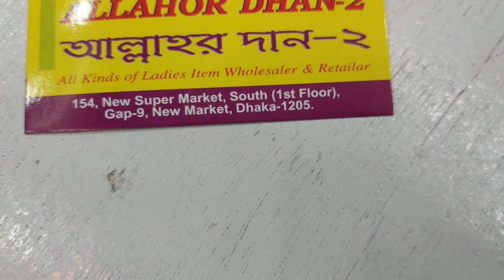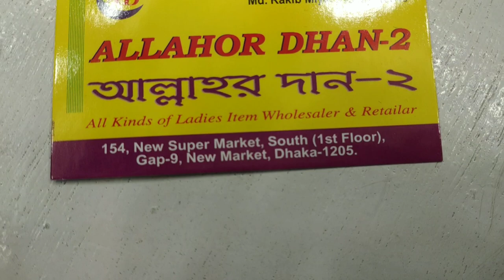🌺Butter fly design ladies long dress💃